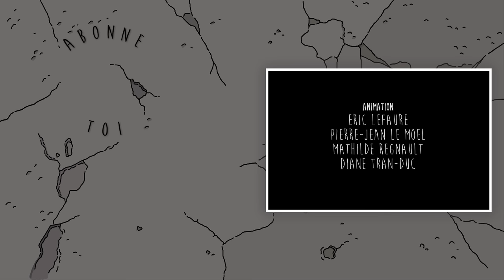VERMIN - Saison 1 Épisode 1 [COMPLET]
Mantos, jeune mante religieuse, part à la ville pour débuter sa carrière dans la police. Bien décidé à faire ses preuves, il va devoir faire équipe avec Chemou, une mouche à merde alcoolique et dépressive, qui va faire de sa vie un cauchemar.

Episode 1: Mantos, jeune policier idéaliste, souhaite honorer la mémoire de son père décédé en quittant son village d'origine pour la métropole. Il se heurte dès son arrivée à la triste réalité de la grande ville.

Created by :
Alexis Beaumont
Hafid F. Benamar
Balak

Produced by :
David Alric

Directed by:
Alexis Beaumont

Starring :
Casey
Julien Crampon
Gael Mectoob
Brice Chevillard
Monsieur Poulpe
Guillaume Darnault
Hafid F. Benamar
Jeanne Chartier
Cecile Laforest
Karim Tougui
Medi Sadoun

Based on an original idea by :
Alexis Beaumont & Remi Godin
Written by :
Alexis Beaumont
Hafid F. Benamar
Balak

Original soundtrack by :
Denis Vautrin

Backgrounds graphic bible :
Thomas Greffard

Characters graphic bible :
Alexis Beaumont
Yoann Hervo

Executive Producer :
David Alric

Production Manager :
Barbara Vignes

Production assistant :
Alric Decroux

Trainee :
Sebastien Russo
Celine Allio

Storyboard artists :
Anthony Ferre
Chloe Nicolay
Martin Touze

Colorscript :
Alexis Liddell

Logo Designer :
Thomas Greffard

Opening credits animation :
Paul Nivet

Layout backgrounds lead artist :
Thomas Greffard

Layout Backgrounds artist :
Theo Frerre
Eliott Gamerdinger
Yeseul Kim
Victorin Ripert

Layout background painters :
Fabio Besse
Solene Chevaleyre
Marie-Helene Letullier
Clement Thoby
Trainee :
Mathilde Cere

Layout posing artist lead :
Julien Daubas

Layout posing artist :
Clement Desnos
Clement Kubicek
Arthur Peltzer
Paul Nivet
Vincent Verniers

Lead Animation :
Gaspard Sumeire

Animation :
Charlotte Baker
Sarah Khalaf
Vivianne Karpp
Clement Kubicek

Animation :
Eric Lefaure
Pierre-Jean Le Moel
Mathilde Regnault
Diane Tran-Duc
Animation Trainee :
Celia Campos
Basile Cortale
Mandimby Lebon
Michelle Ong
Valentine Zhang

FX Animation :
Clement Desnos
Sebastien Iglesias
Eric Lefaure

Compositing lead artist :
Philippe Valette

Compositing Artist :
Gregoire Peyrot

Opening Credits Music :
“Daze of Futur / Past Mix”
Matt FX

Font Designer :
Denise Bentulan

Recording engineer, Sound editor & Sound Mixer :
Valery Pellegrini
Adrien Hurtebize
Benjamin Falsimagne
Anais Khout
Nicolas Wilhelm

Music Supervisor :
Explosante Fixe
Elise Luguern & Lucile Egal

Recording Studio :
Studio Belleville
Studio Ferber
Zynco Studio

Music Titles :
“Amazing view”
Stephane Joly
Kosinus
Kapagama

Jamie Dunlap, Scott Nickoley, Stephen Lang
Mastersource
Red Engine Music, Revision West-Kapagama

Executive creative blackpills team :
Arthur Delabays & Eytan Saada
Thanks to :
Patrick Holzman
Daniel Marhely
The whole Blackpills team
Brice Chevillard
Nicolas Athane
Herve Dupont
Arthur Moncla
Guillaume Cassuto
Emmanuel Klotz
Albert Pereira-Lazzaro
Renaud Gagnon
Guillaume Rembotte